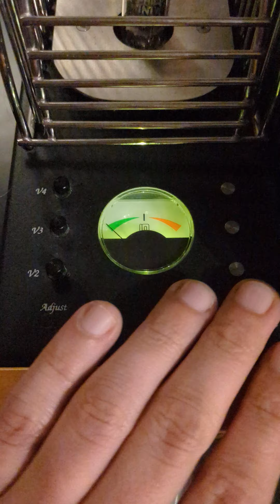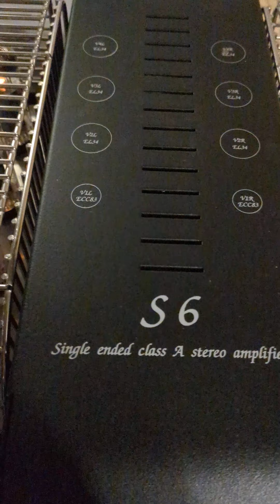Unison Research S6 after tweek